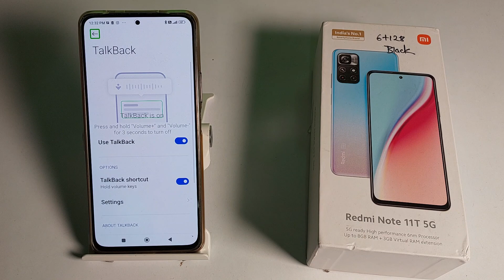how to enable TalkBack option in redmi Note 11T 5G , TalkBack mobile setting